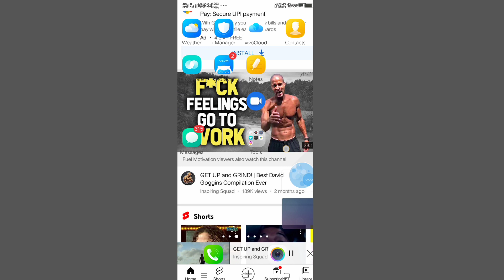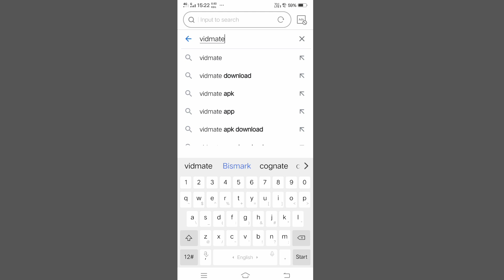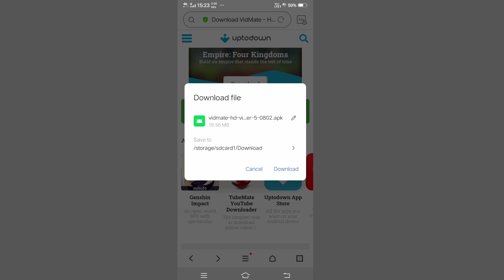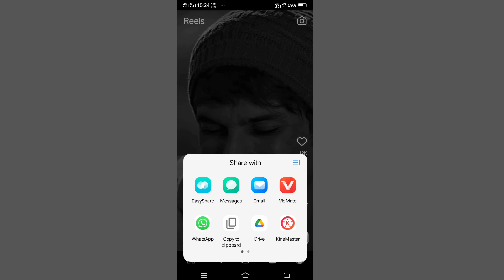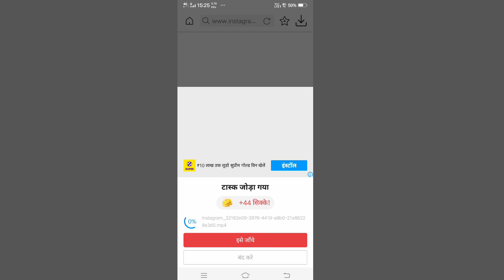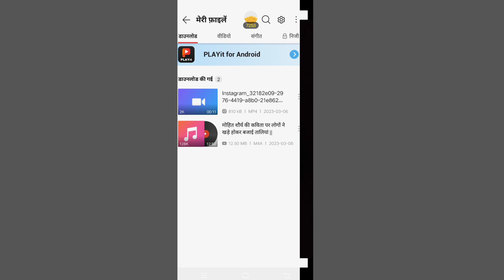Instagram Video Download Trick 2023⚡| instagram video download website